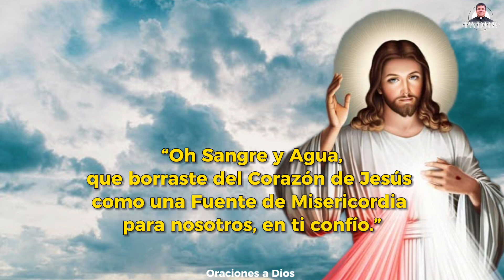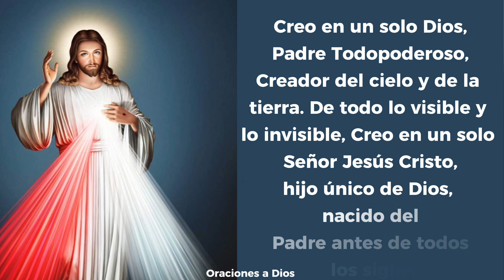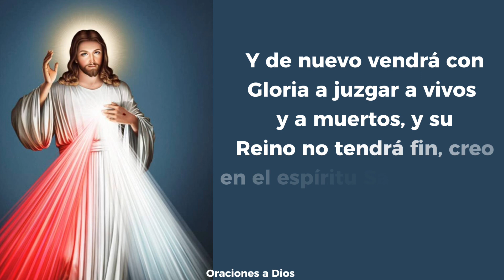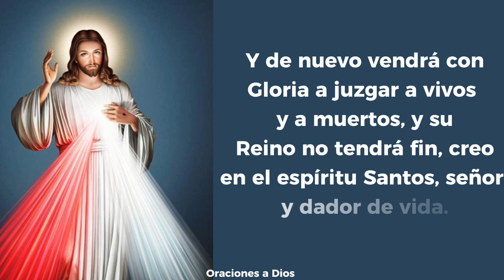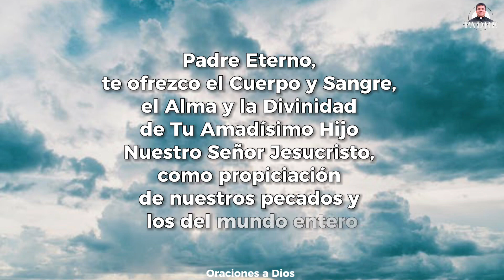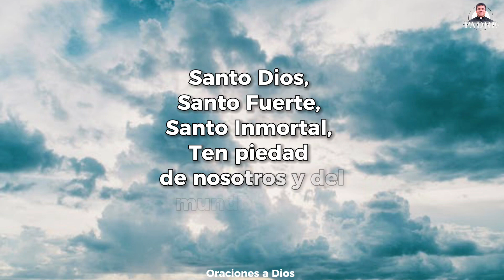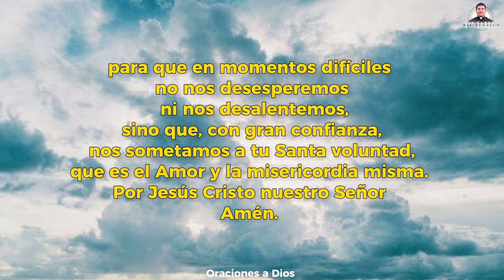CORONILLA a la DIVINA MISERICORDIA de HOY🙏🏻🕊️Martes 14 Noviembre 2023